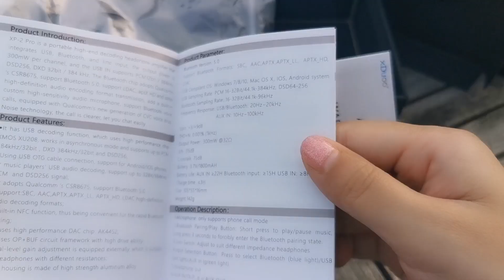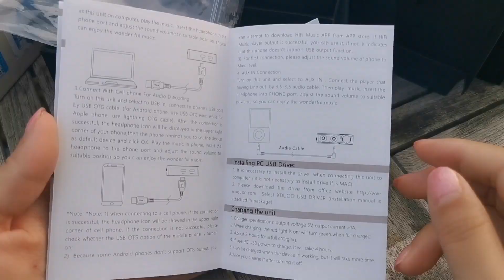xDuoo XP-2PRO unboxing Bluetooth & USB DAC headphone amplifier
- Professional power amplifier circuit, powerful output power
- 300mW output power Under the 32ohm load
- AK4452 chip
- Qualcomm’s Bluetooth chip CSR8675
- Built-in microphone with Qualcomm cVc noise cancellation technology
-Simple one-touch NFC pairing
-Asynchronous USB DAC
- Multi-color indicator
- Battery life: USB IN≥8H, AUX IN≥22H, Bluetooth≥15H
Charging time: ≤3H
- New appearance technology